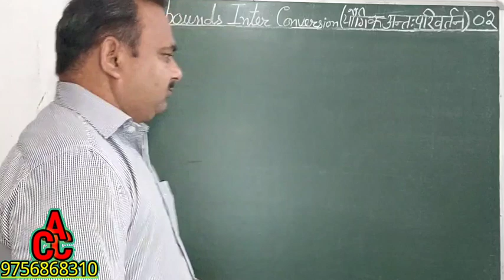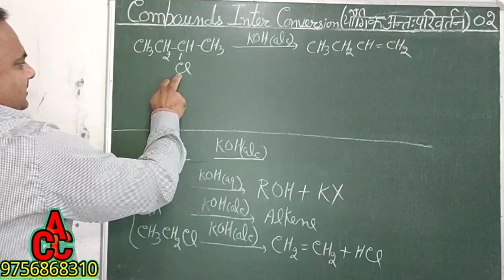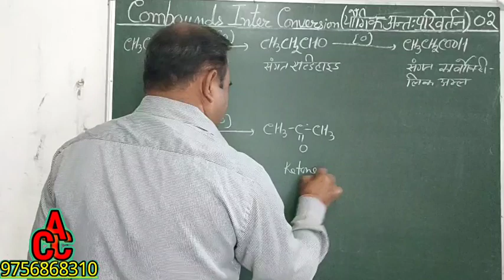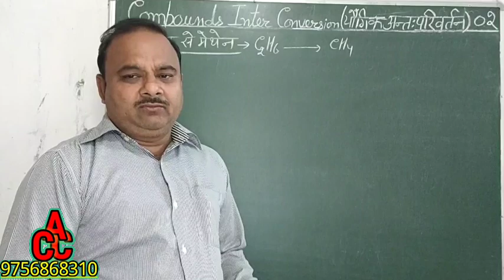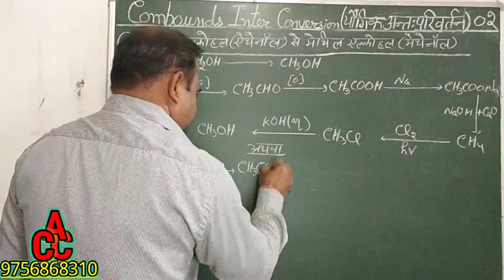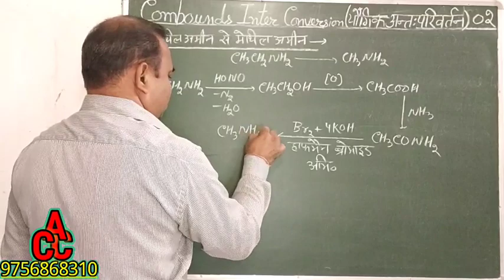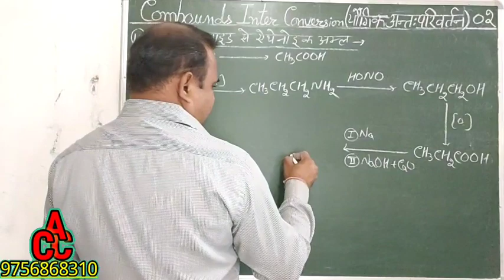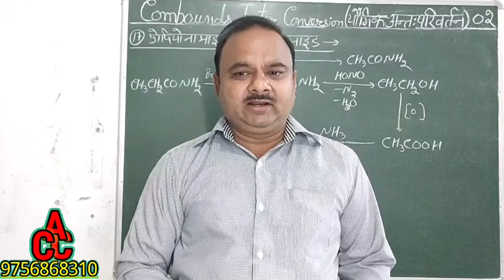02 conversions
इस वीडियो लेक्चर को देख करके आप कन्वर्जेंस में या योगिक अंतर परिवर्तन में कार्बन परमाणुओं की संख्या किस प्रकार से घटाई जा सकती है उनसे संबंधित अतः परिवर्तन समझ सकते हैं।